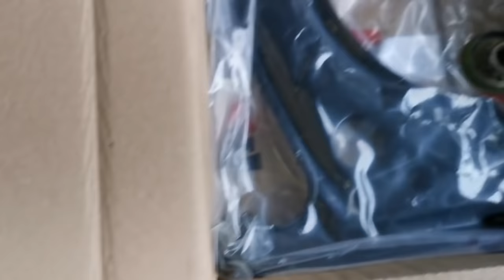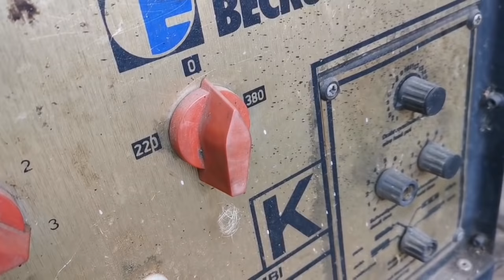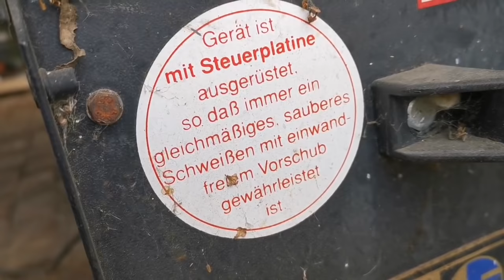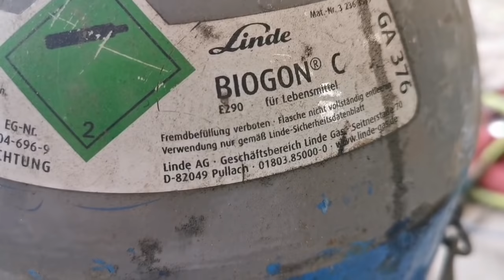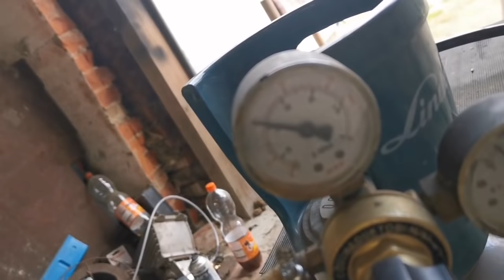Schweissen, das Mysterium...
Ich habe wieder Lust auf Rost, das Schweissgerät läuft nach der Reparatur super. Mal sehen was an Projekten zustande kommt.
Thema Elektroauto, Fridays for Future-Eltern verlieren jeden Anstand.

Es gibt Geschenke!!!